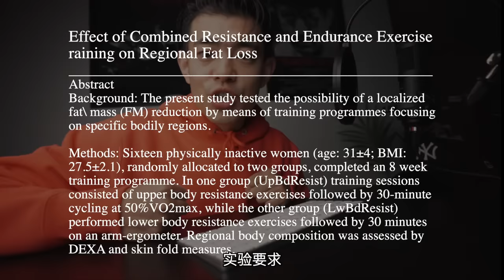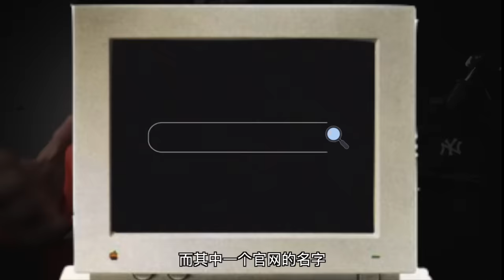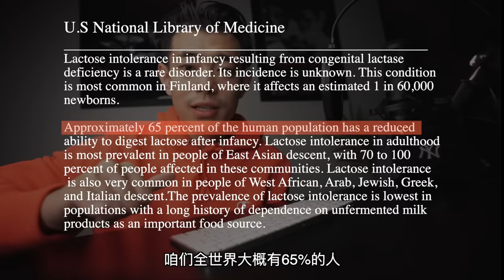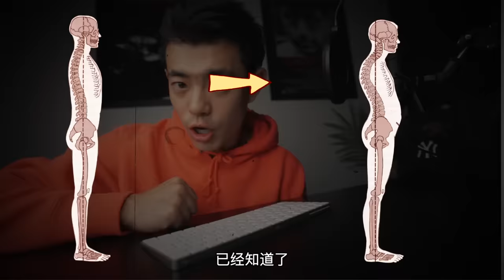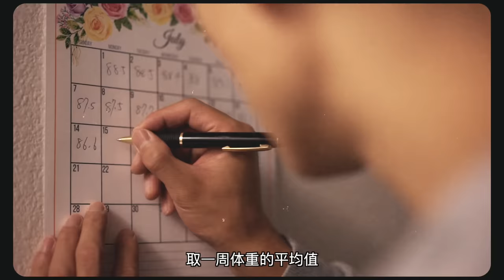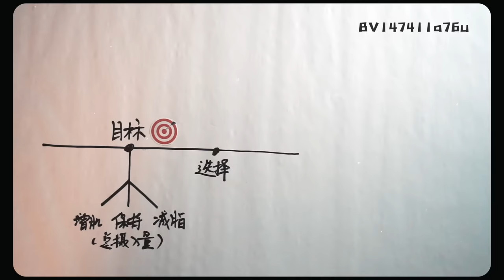【亲身经历】3步轻松减掉小肚子!(顽固脂肪!啤酒肚!局部减脂?)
微博：帅soserious
抖音: 帅soserious
从1920年开始,宣传局部减脂的器械就层出不穷
一直到今天,快100年的历史了..
可能大家都已经知道,这些产品并不能达到让你瘦身的效果
为什么我们还是不断愿意为其买单呢?
今天咱们就从实际角度出发
看看如果要减掉肚子,那些什么方法可行!
以及不管你在哪个阶段.都可以马上采取行动~实现身材目标!